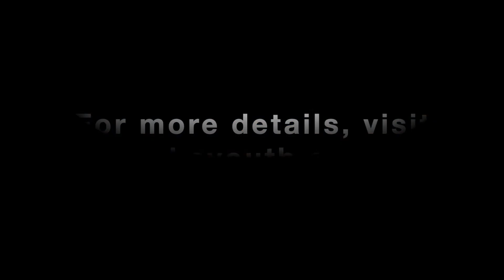Once Upon a Time - Kelsey Hiter at the 2019 YOKE Banquet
At the 2019 YOKE Banquet, Kelsey Hiter, a teacher and YOKE team leader at Whittle Springs Middle School, shared about the impact YOKE has had on her life.